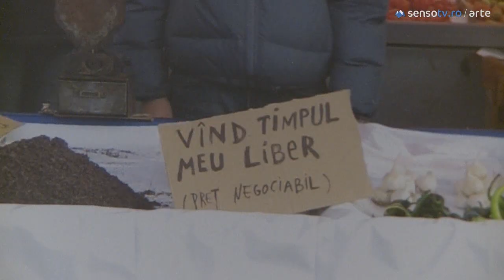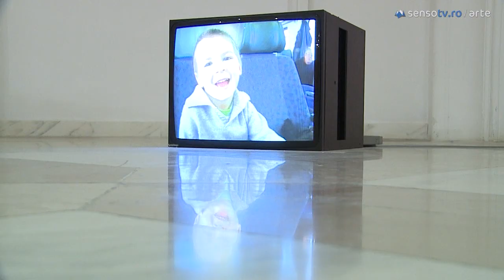Mircea Cantor - Q.E.D.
Expoziţia „Q.E.D." semnată de artistul Mircea Cantor cuprinde 30 de lucrări: fotografii, filme, desene și sculpturi, de la "Originea lumii (după Courbet)" din 1999, până la mai recentul film "Sic Transit Gloria Mundi" (2012).

Expozitia mai cuprinde lucrările produse special pentru acest eveniment: "Business Class Worried" și noua serie de fotografii "Sic Transit Gloria Mundi", în care Monica Bîrlădeanu re-actează arderea flăcării "vanității". Expoziţia este deschisă la Muzeul de Artă Contemporană până pe 13 aprilie 2014.

Acest material vă este oferit de Catena.

Realizator: Bogdana Contras